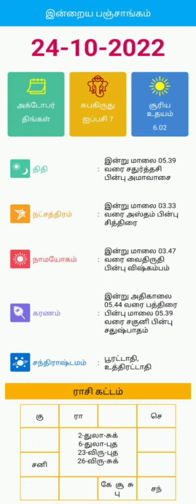24.10.2022 இன்றைய பஞ்சாங்கம் 🙏❤️